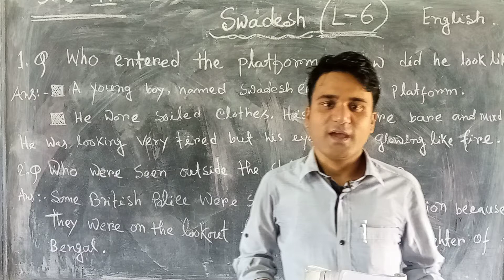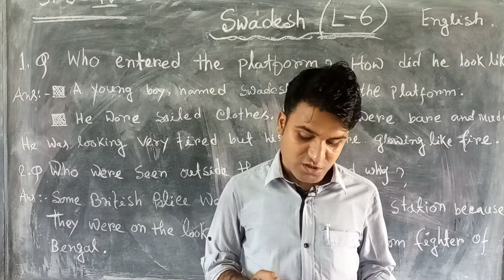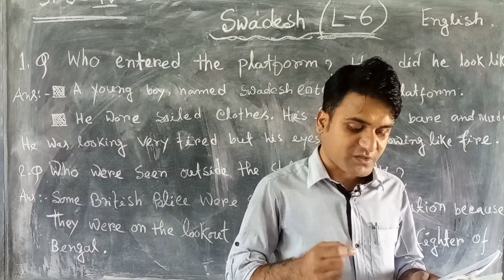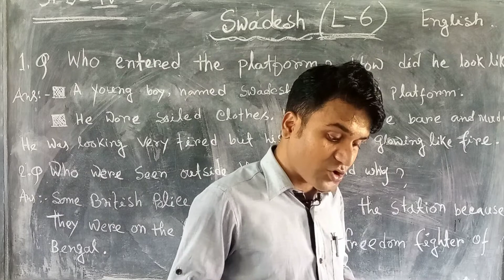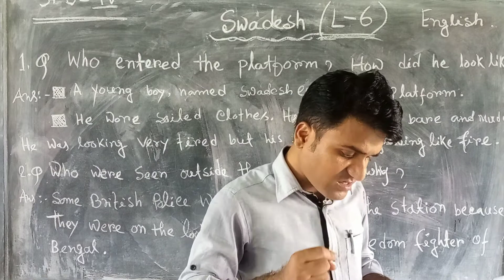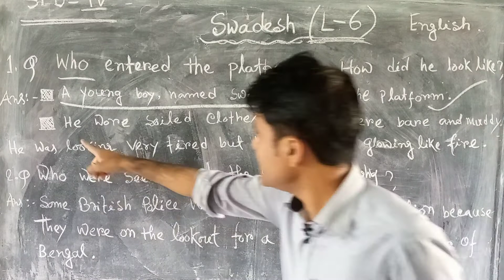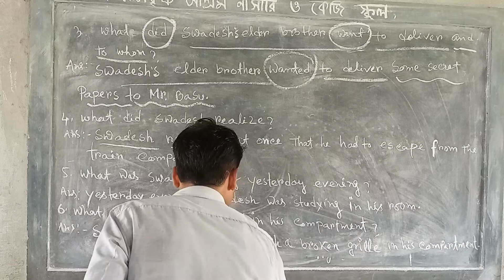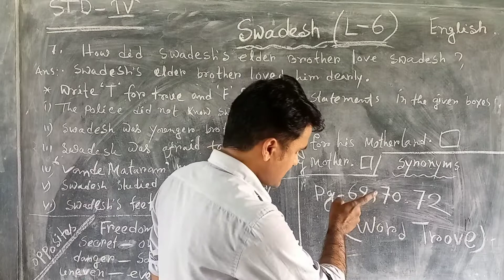Std-iv 📒English(swadesh)#183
✅Teacher-Sekhar Bhakat.
🔸ADDRESS👉
vill- kakdwip buddhapur...
Post- Kakdwip.
P.s- Kakdwip..
Dist- South 24 parganas.
Pin- 743347..
Westbengal.